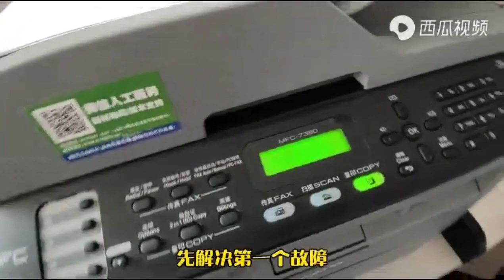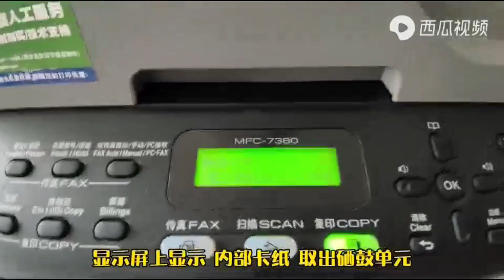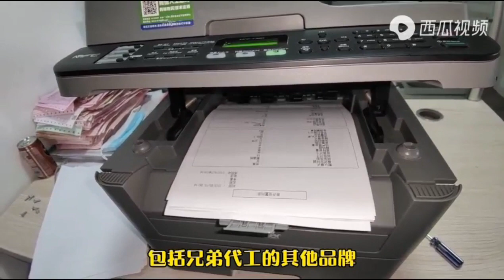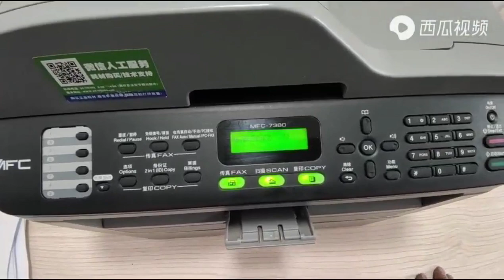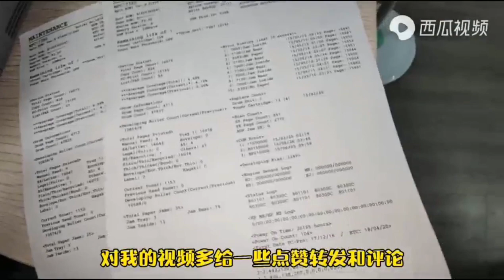兄弟7380打印机反复卡纸，Brother 7380 Printer Jams Repeatedly